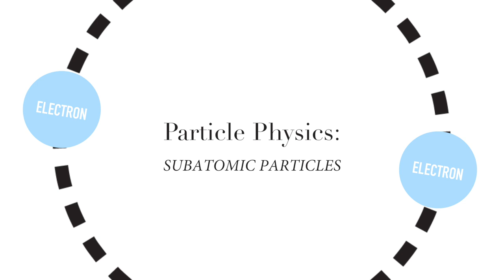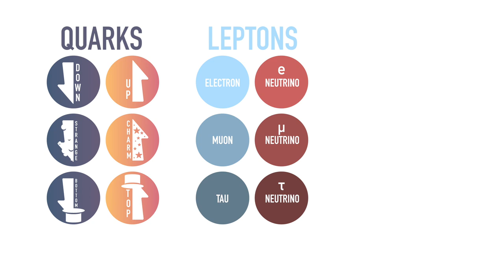Subatomic Particles | Particle Physics 101 PART 1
What are subatomic particles? This is the first video in our 4 part series of subatomic particles, starting with what exactly is a subatomic particle. Is there anything smaller than an atom? What makes protons and neutrons in the nucleus of an atom? Here we introduce quarks, leptons, and bosons.

Squint Science makes science videos for kids and adults.